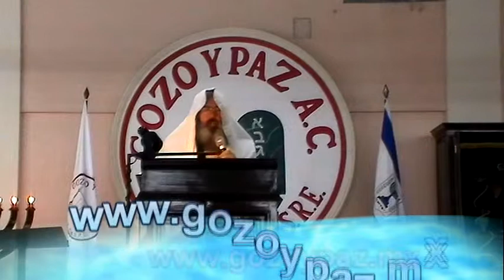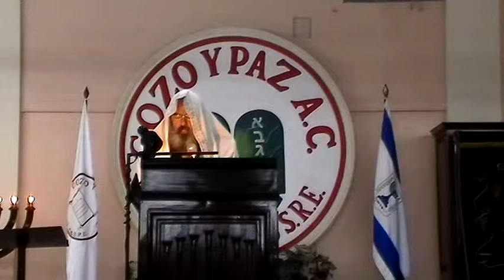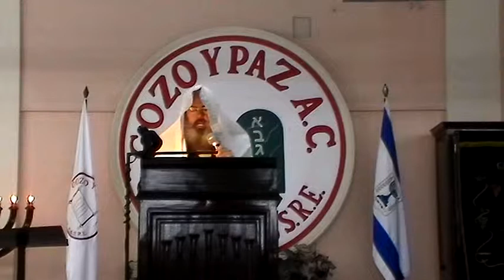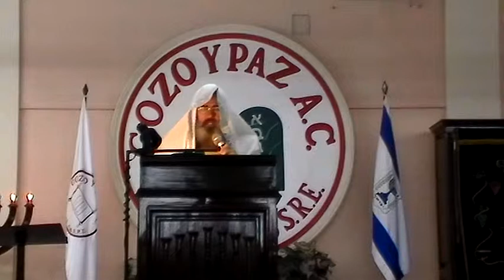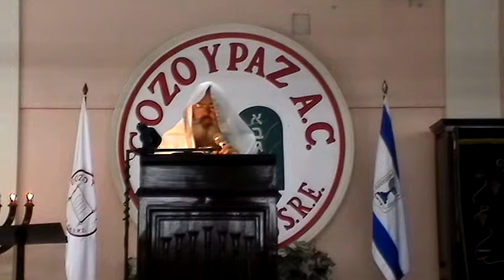Libro de Apocalipsis - Gisgalut (parte 11) por el Roeh Dr. Javier Palacios Celori